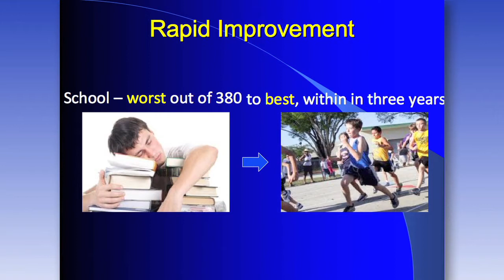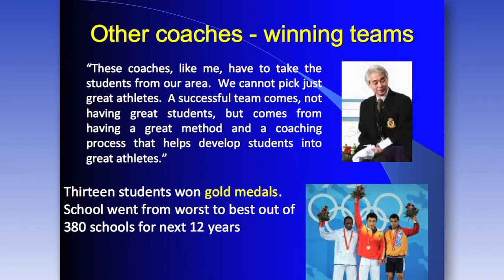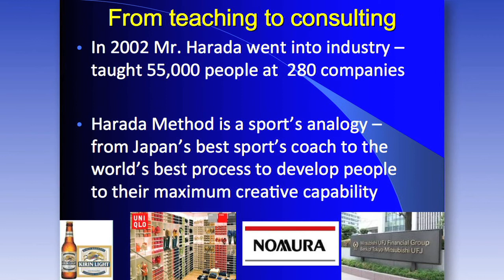Takashi Harada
Part 3 of 5: Hear Norman Bodek's presentation (Respect for People: Raising the value of your most important assets through the use of the Harada Method) to the member companies of the Georgia Tech Lean Consortium. During this presentation you will learn about the evolution of lean from the factory floor to human development. You will learn how to incorporate the Harada method into your organization through linking the development of people to your organization's success.